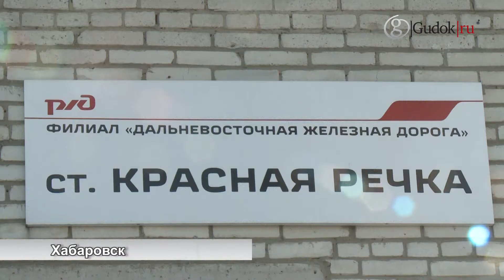Хабаровске застряли вагоны с гуманитарным грузом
На станции «Красная речка» скопление вагонов грозит задержками поездов